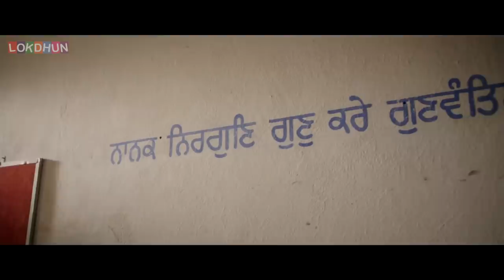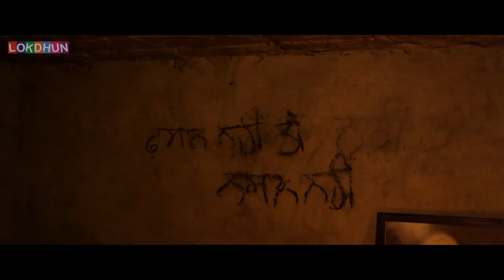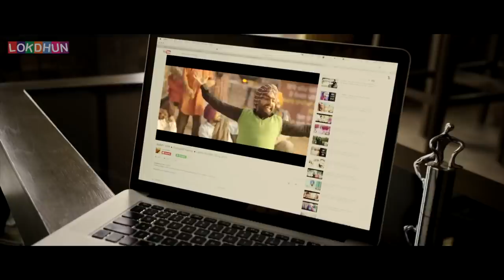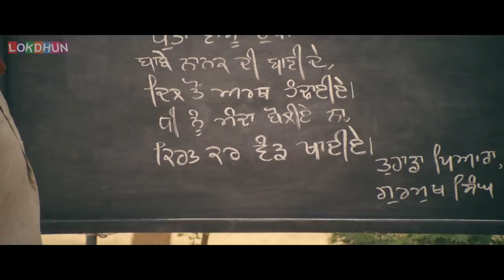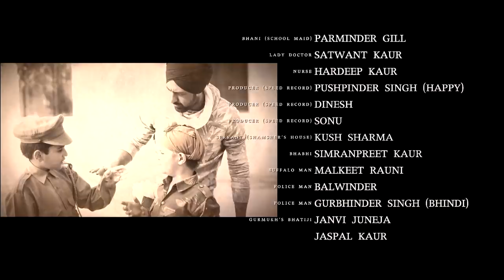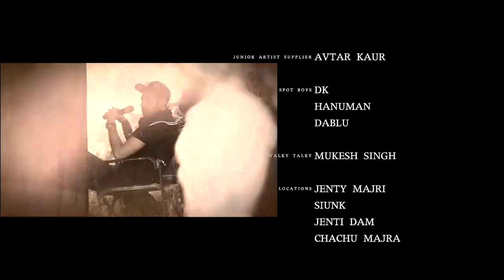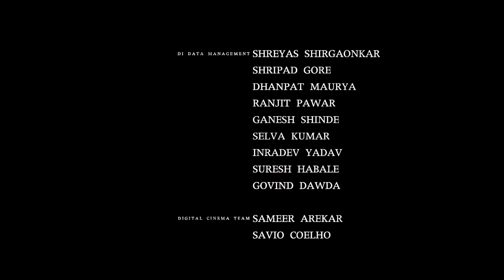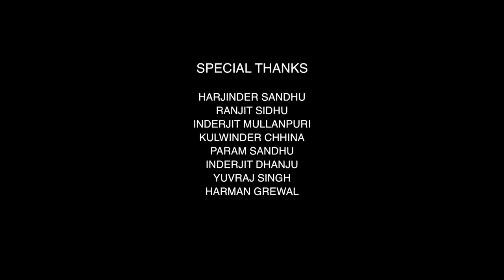Karamjit Anmol Most Popular Punjabi Movie 2020 | Latest Punjabi Movie 2020